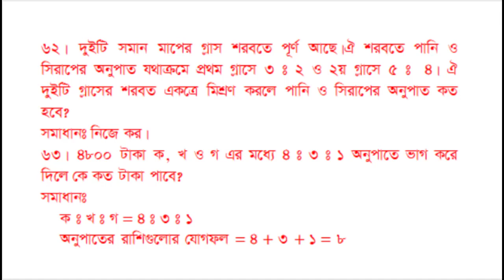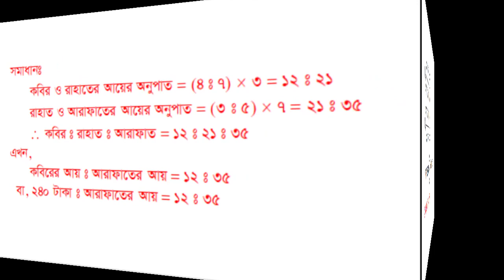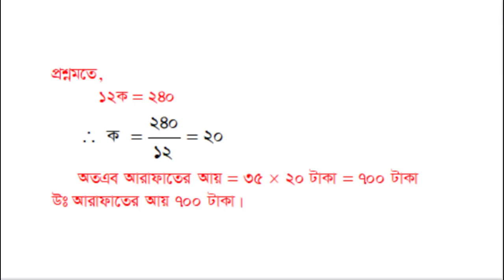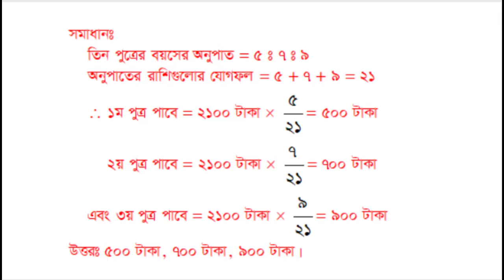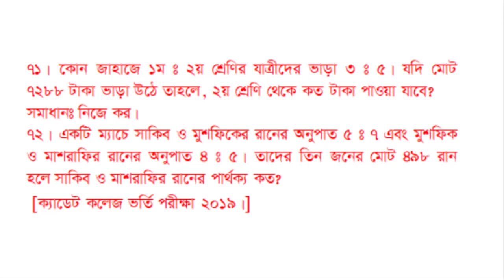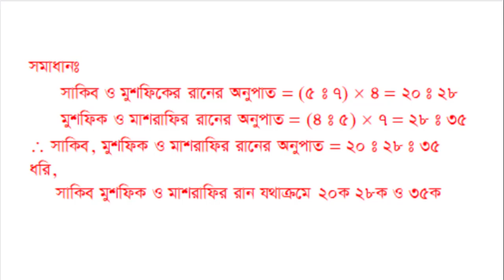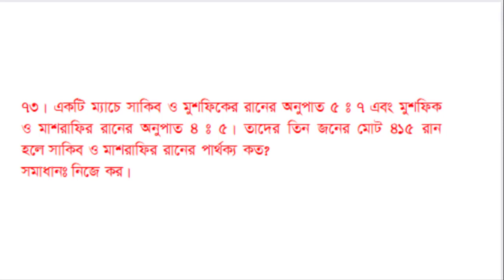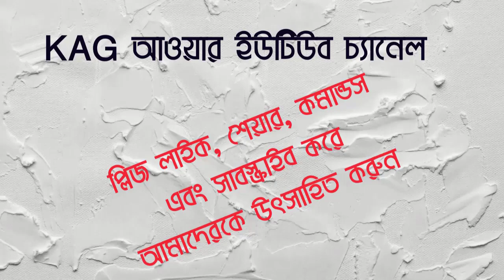পাটিগণিত (অনুপাত ও সমানুপাত-4)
ফর ক্যাডেট কোচিং এবং প্রাইমারী স্কুল শিক্ষক নিয়োগ কোচিং